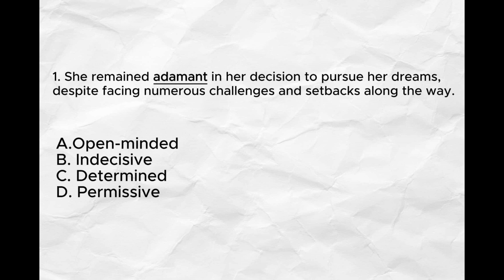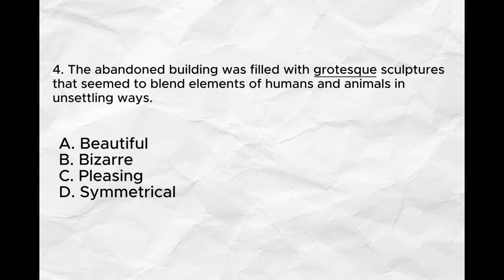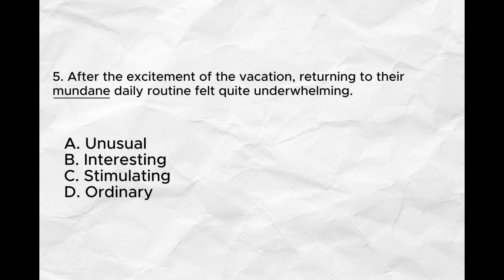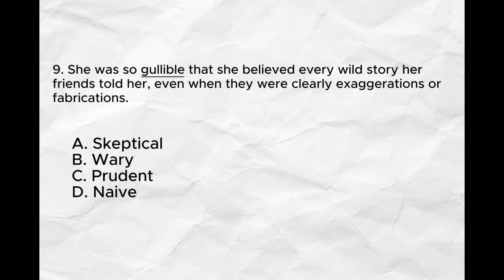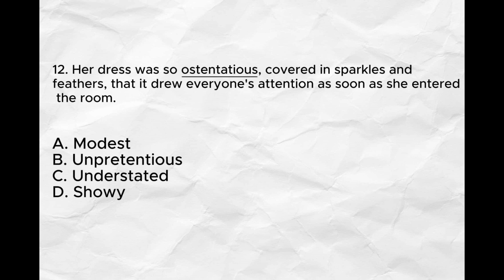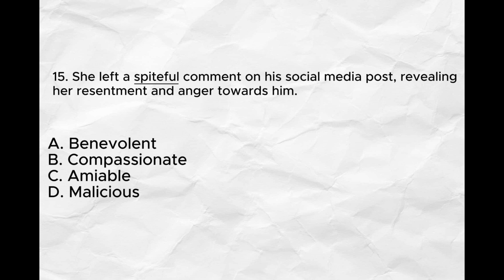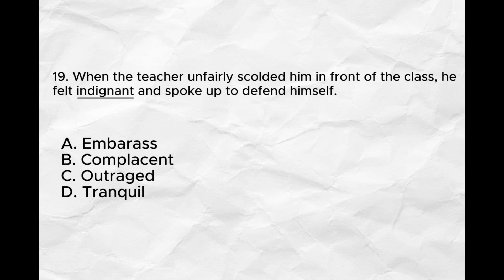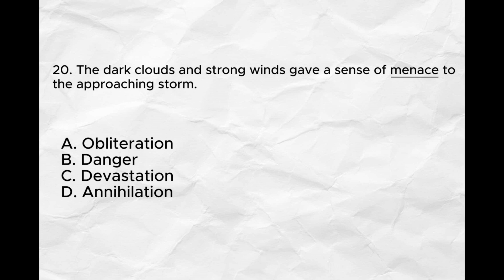Civil Service Exam Reviewer 2024 | Vocabulary-Synonyms part 1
📚 Recommended Videos:--

👇 Join the conversation in the comments below! Share your thoughts, questions, and suggestions for future videos.

Editing materials:
Canvas for intro and outro
Capcut for video editor
Pixlr.com for picture editor